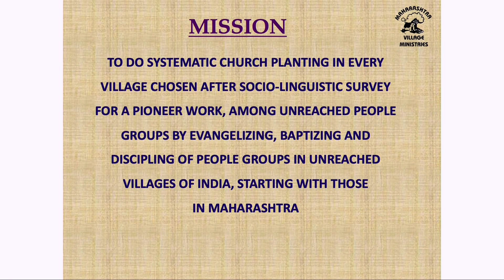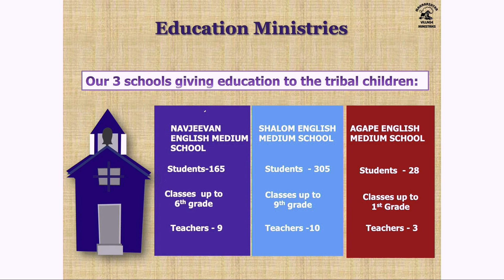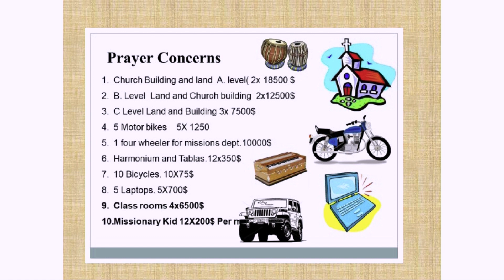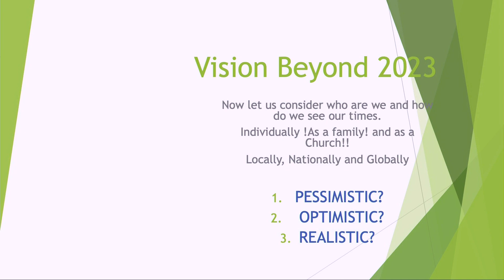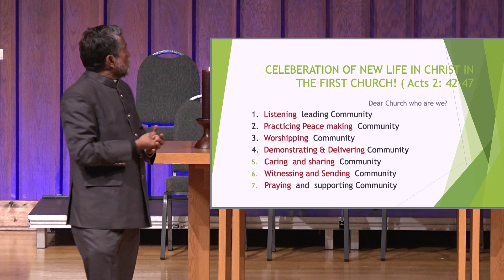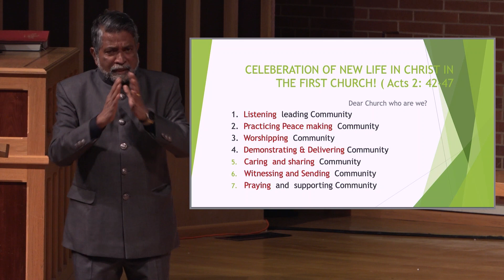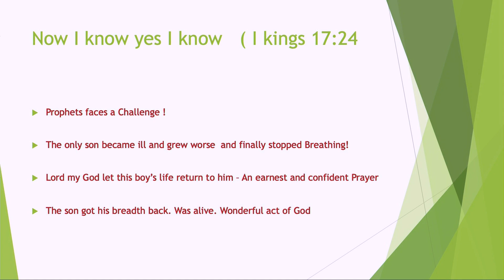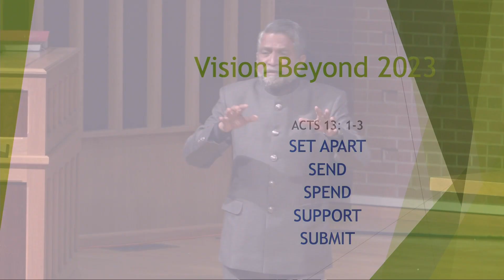Lost and Found - "Reckless Sowing" [Sermon Only] (3/12/23)